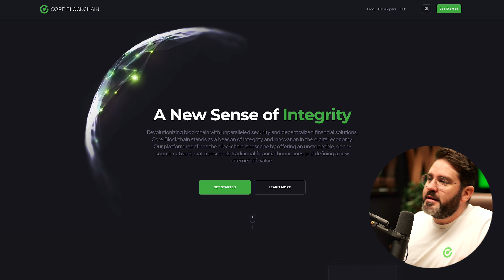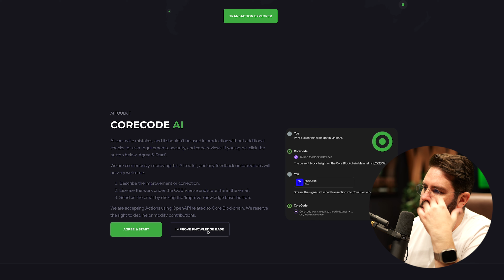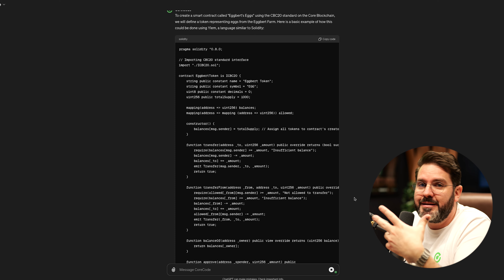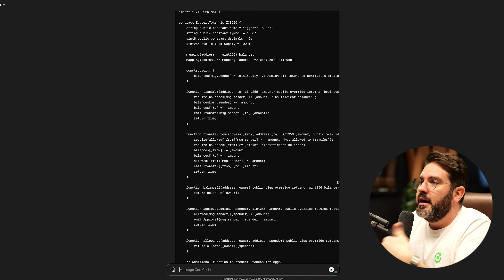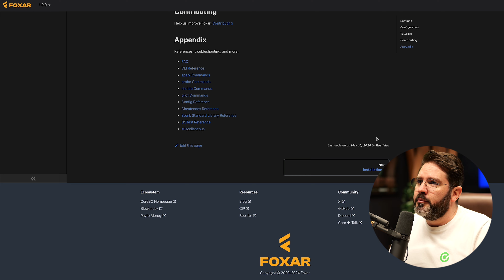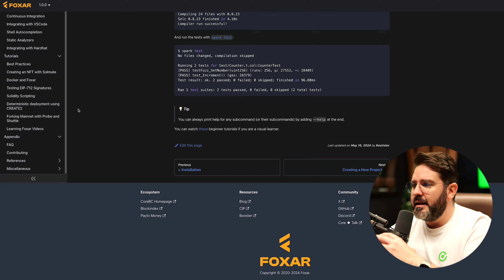Core Chronicles #6: Foxar DEV platform release coming, Ylem, and the CoreCode AI Toolkit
In the newest Core Chronicle episode, Ockert Loubser (Co-Founder of CoDeTech and Core Blockchain) delves into the Foxar Development Platform and its handy sidekick CoreCode AI.

The Foxar Development platform is getting closer and closer to release. It offers a robust and reliable array of development tools that will help up-and-coming developers start using Ylem to develop their projects. Foxar offers high scalability and robust security features, which are essential as we handle increasingly complex applications. In addition to this, Foxar’s simulation environment will ensure that projects are properly vetted and tested before developers roll them out.

On the other hand, CoreCode AI will serve as your artificial intelligence assistant that will help you navigate Ylem development on the Foxar platform. This toolkit is designed to fine-tune your development process and sharpen your project with AI-driven insights.

📺In This Episode:

0:00:37 Introducing the Foxar Dev Platform

0:03:30 Introducing the CoreCode AI Toolkit

0:05:34 Developing a Smart Contract with CoreCode AI

0:09:03 Foxar Library Website

0:10:58 Conclusion

✅Stay Informed and Engaged!
Your engagement fuels our innovation. We're building the future of decentralized technologies together, and every voice matters.